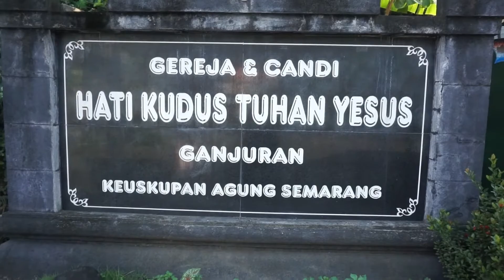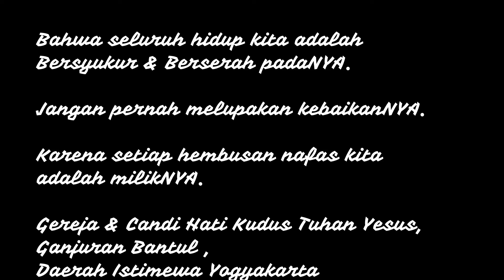BAHAGIA BERSYUKUR DI GEREJA & CANDI HATI KUDUS TUHAN YESUS GANJURAN YOGYAKARTA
Kebahagiaan yang tidak terungkapkan adalah bisa memiliki kesempatan berdoa di Gereja Ganjuran yang penuh kenangan.
Bersyukur padaNYA dan berpasrah pada kehendakNYA.